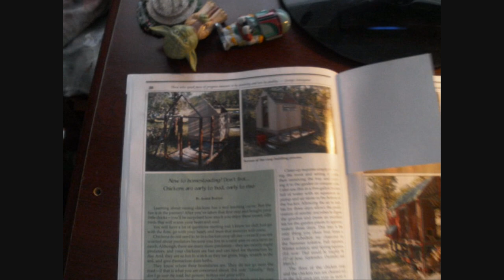HOMESTEAD BUILDING PROJECTS REVIEW - Building The Chicken Coop